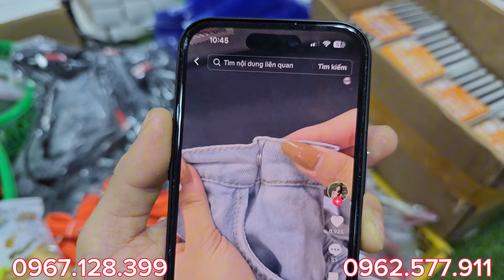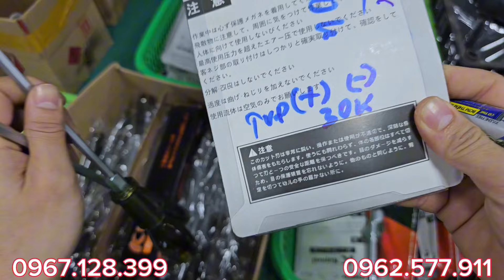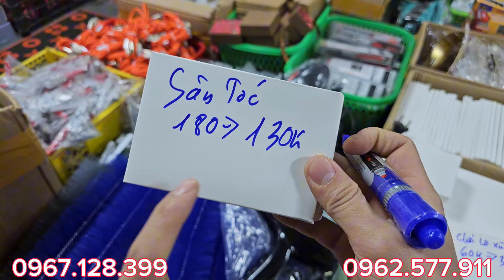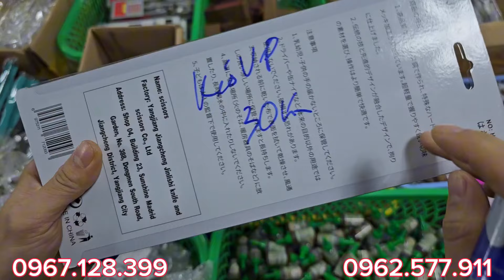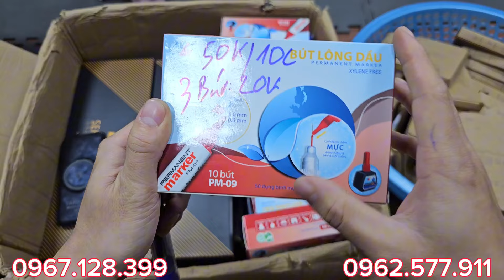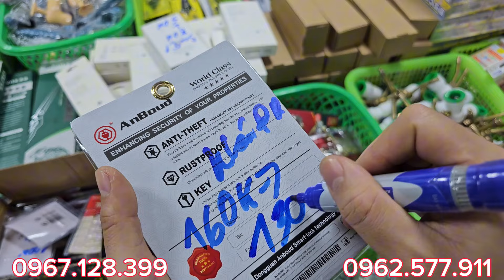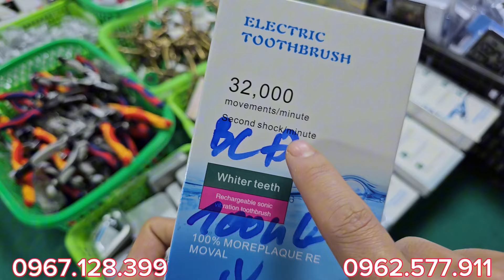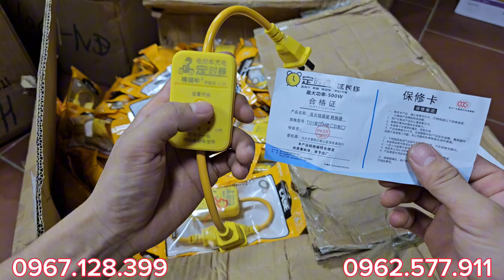Khoan, dừng khoảng là 2s!!!…Mua hàng giá hời chỉ có ở shop Hàng Bãi TIẾN HIỀN